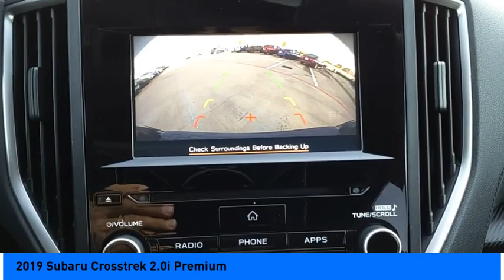2019 Subaru Crosstrek Jersey Village TX S8017A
2019 Subaru Crosstrek 2.0i Premium

Grab a great deal on this outstanding 2019 Subaru Crosstrek 2.0i Premium while we have it. Spacious yet easy to maneuver, its outstanding Lineartronic CVT and its strong 2.0L DOHC engine have lots of personality for a bargain price. It comes equipped with these options:brbrFully Detailed, Aluminum Alloy Wheels, Appearance Package, Backup Camera, Bluetooth, Comfort Package, Convenience Package, Convenience Plus Package, Navigation System, Off Road Package, Performance Package, Sport Package, Sunroof/Moonroof, All-Weather Floor Liners, Auto-Dimming Mirror w/Compass & HomeLink, Blind Spot Detection/Rear Cross Traffic Alert, EyeSight System & Moonroof Package, Popular Package #2, Power Moonroof, Rear Bumper Cover, Rear Seat Back Protector, Splash Guards. Recent Arrival! CARFAX One-Owner. Clean CARFAX. Odometer is 21513 miles below market average! 27/33 City/Highway MPGbrbrCertified. Subaru Certified Pre-Owned Details:brbr * Roadside Assistancebr * Warranty Deductible: $0br * Vehicle Historybr * SiriusXM 3-Month trial subscription, $500 Owner Loyalty coupon & 1 year trial subscription to STARLINKbr * Transferable Warrantybr * 152 Point Inspectionbr * Powertrain Limited Warranty: 84 Month/100,000 Mile (whichever comes first) from original in-service datebrbrbrAwards:br * ALG Residual Value Awards, Residual Value Awards * 2019 KBB.com 10 Best SUVs Under $30,000 * 2019 KBB.com Our 10 Most Awarded Cars of 2019 * 2019 KBB.com Best Resale Value Awards * 2019 KBB.com 10 Best All-Wheel-Drive Vehicles Under $30,000 * 2019 KBB.com 5-Year Cost to Own Awards * 2019 KBB.com Brand Image AwardsbrbrYouve done your research to find the perfect vehicle youve been trying to find, so call us at or stop by Superior Subaru of Houston at 17100 Northwest Freeway Jersey Village, TX 77040 soon to test drive this stunning Subaru Crosstrek. Superior Subaru of Houston is located in Jersey Village, Houston TX. Note: While